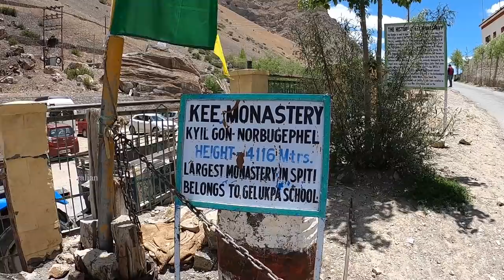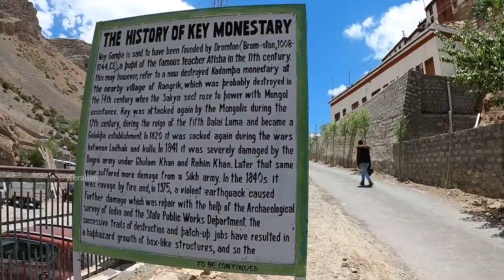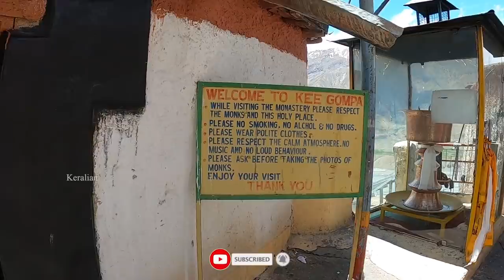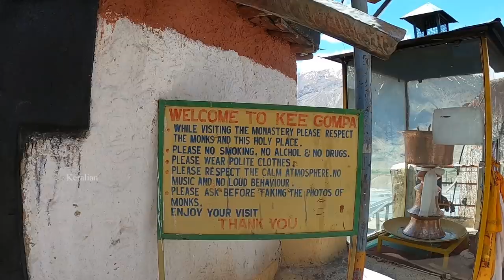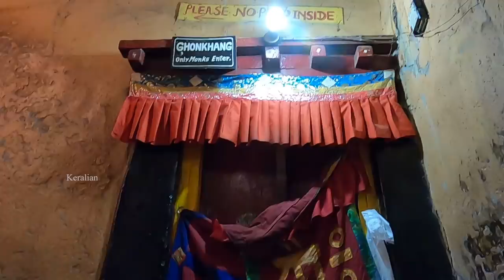Largest and Oldest Monastery in Spiti Valley🤘🏻Key Monastery | EP 174